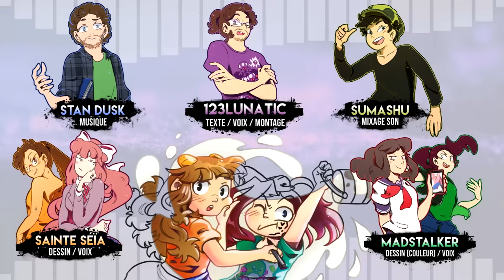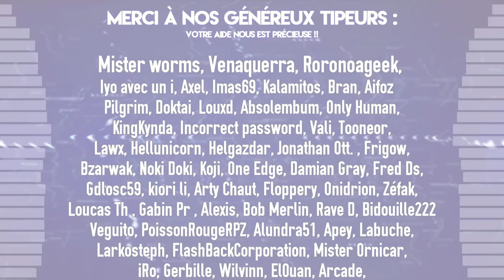Yandere Chan VS Monika - EPIC PIXEL BATTLE [ EPB SAISON 3 ]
♫ Elle seraient prêtes à tout pour celui qui a percé leur coeur, jusqu'à arracher celui des autres !
Le final de la saison 3 des EpicPixelBattle est prêt à vous surprendre...

Du clash, du son, des pixels, c'est l'heure d'un EpicPixelBattle !
Deux "Yandere" qui font fuser la toile depuis des mois, des années...
Un battle demandé et redemandé, alors que le jeu Yandere Simulator n'est même pas encore terminé pour Ayano Aishi.
Qui des deux est là plus terrible ? Laquelle saura vous aggriper à tout jamais...
Juste
Monika

... Attends quoi ?!

▶ Participants

A l'écriture, réalisation, montage et dans son propre rôle : 123Lunatic

A la musique et dans son propre rôle : Stan Dusk

Au mixage son et dans son propre rôle : Sumashu

Au dessin, à la voix de Monika et dans son propre rôle : Sainte Séïa

A la colorisation des dessins, à la voix de Ayano et dans son propre rôle : Madstalker

Cet EPB est le fruit d'un travail acharné de toute l'équipe !
On espère qu'il vous a plu !!! Si c'est le cas : faites du bruiiiiiiit :D
À plus tard pour la Saison 4

▶ Remerciements

Gros merci à tout le public présent depuis le début de la saison 3, pour votre soutien contstant, vos partages, vos messages, nos rencontres...
Merci aux collègues et/ou amis qui nous ont également partagés et soutenus sur Youtube/Twitter ou autre depuis tout ce temps.

Merci à Shaps pour son aide pour un petit easter egg dans la vidéo... :D (à vous de trouver)

Big up à l'ancienne Team des saisons 1 et 2 : Tai Shindehai, Ermite Moderne, Sasha.

Encore et toujours à NicePeter et EpicLloyd pour l'inspiration qu'ils nous ont donnée avec leurs EPIC RAP BATTLES OF HISTORY !!!